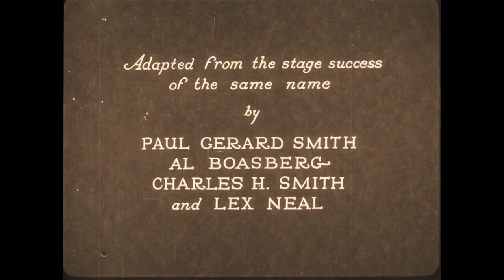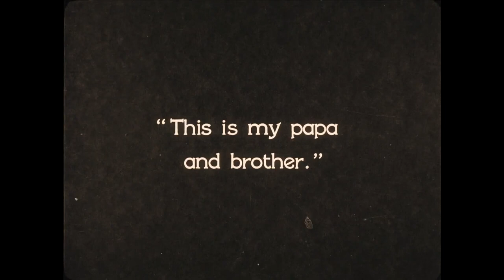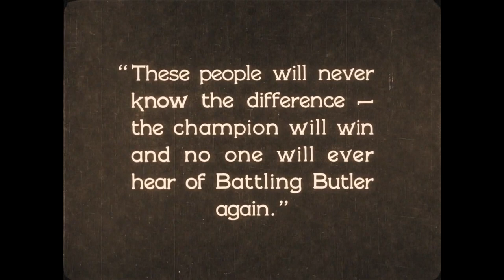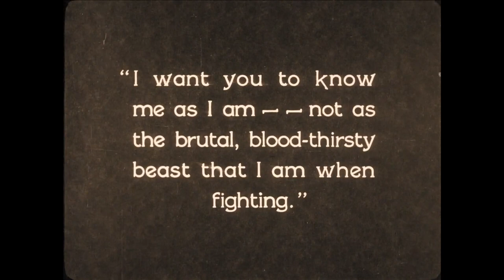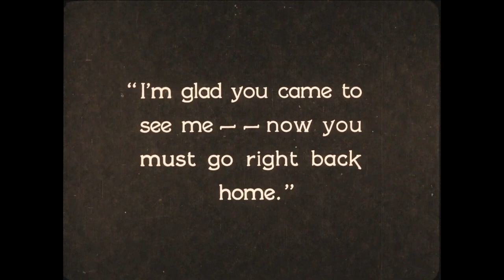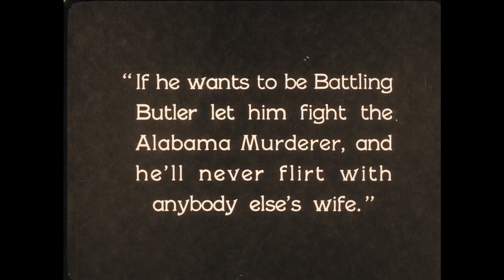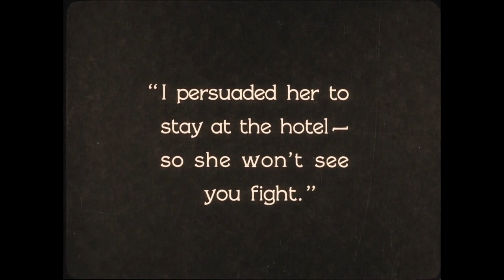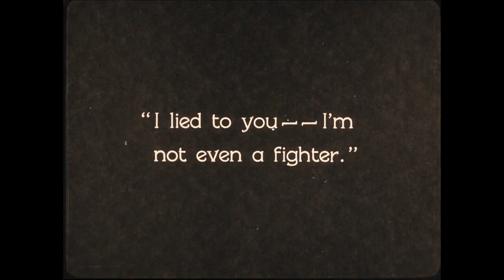Battling Butler (1926) | Classic Buster Keaton Silent Comedy Film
Battling Butler is a 1926 American silent comedy film directed by and starring Buster Keaton. It is based on the 1923 musical Battling Buttler. The film entered the public domain in 2022.

Plot
Alfred Butler, a scion of a wealthy family, is an embarrassment to his father due to his slight and gentle nature, accustomed to a life of ease and luxury. To toughen him up, his father suggests a hunting and fishing trip. Alfred goes on the trip with his chauffeur and personal valet. During the excursion, he falls in love at first sight with a lower-class mountain girl living with her family in a shack. To impress her working-class family, the valet claims that Alfred is a well-known professional championship fighter with the same name, who fights under the alias "Battling Butler." The masquerade must be maintained both in public and private. Upon his return, Alfred is greeted by a cheering crowd of boxing enthusiasts who believe he is the real fighter.

Alfred anticipates having to fight one of Battling Butler's opponents and trains as best he can. On the day of the fight, he reluctantly dons boxing trunks and gloves, expecting a severe beating. To his relief, the real Battling Butler shows up, fights, and wins.

However, the real Battler resents being impersonated by someone like Alfred. In the locker room, he starts punching Alfred. This continues until Alfred sees his beloved watching through the open locker room door. Inspired, Alfred begins fighting back, his confidence and fury growing with each blow he lands. To everyone's surprise, the beating turns into a real contest, culminating in a knockout victory for Alfred. In a frenzy, he continues savaging the unconscious Battler until the Battler's trainer and manager intervene. Shocked by his own prowess, Alfred confesses his deception to his beloved. She forgives him, and they celebrate with an evening on the town, Alfred still dressed in his boxing trunks and athletic shoes, but also wearing a top hat and carrying a classy walking stick.

Origins
Like Keaton's earlier film Seven Chances, Battling Butler is an adaptation of a stage work. The musical Battling Buttler, by Walter L. Rosemont and Ballard MacDonald, starred Charlie Ruggles on Broadway and ran from October 8, 1923, to July 5, 1924. The New York Times noted the difference in the spelling of the central character's name between the stage and film versions.